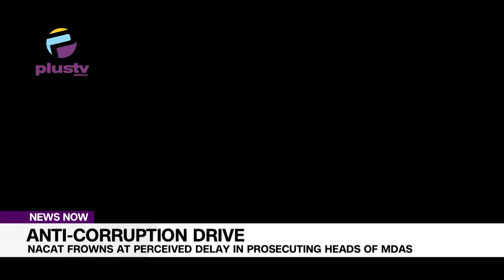Anti-Corruption Drive: NACAT Frowns At Perceived Delay In Prosecuting Heads Of MDAS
The Network Against Corruption and Trafficking Initiative (NACAT) has drawn the attention of President Bola Ahmed Tinubu to the perceived delay in investigating and prosecuting heads of ministries, departments, and agencies found culpable in corruption scandals through petitions by the body and other concerned Nigerians.